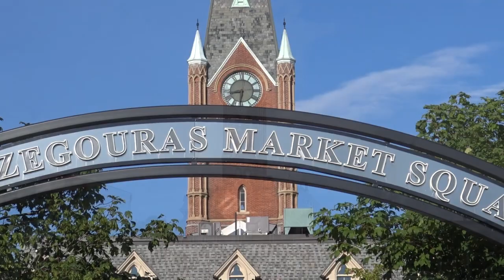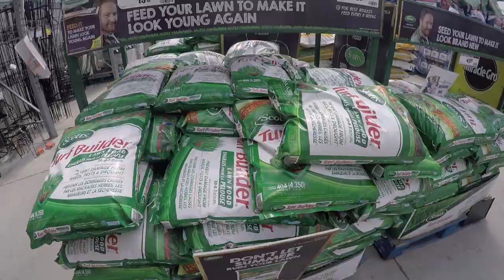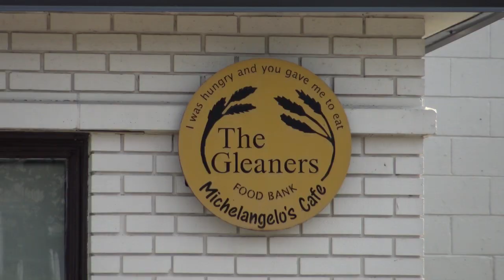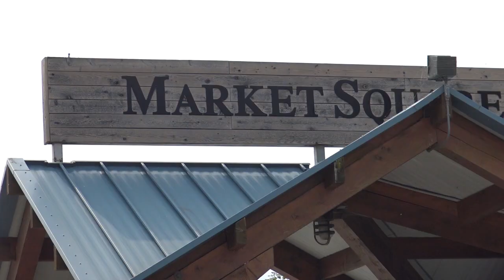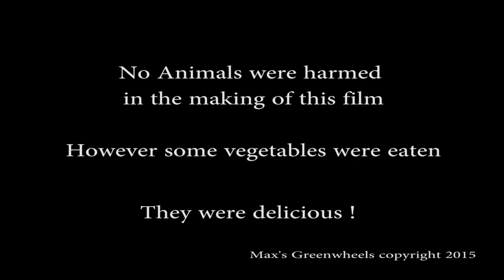Max's Greenwheels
Max's Greenwheels  is a short film by Sean Scally
It follows the ideas and efforts of Max Valyear
an urban farmer in the City of Belleville, Ontario, Canada
His Farm ... Green wheels farms is  a bicycle powered
Agri business located in a city core that endeavors to become a teaching tool for the rest of us.